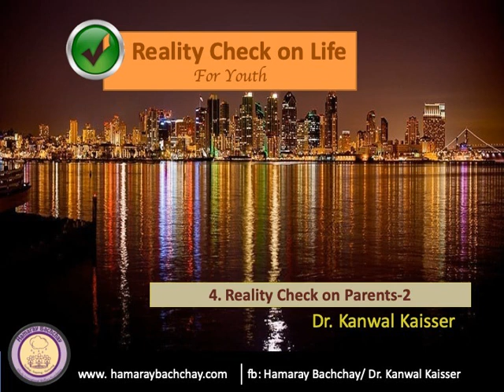Reality Check on Life: 4. Parents-2 by Dr. Kanwal Kaisser